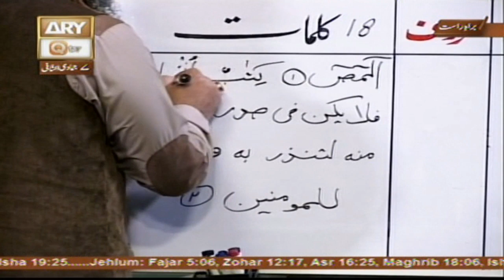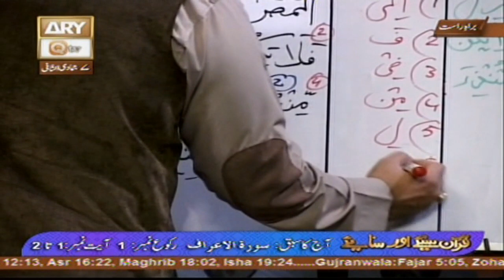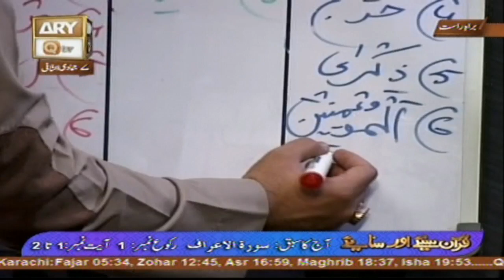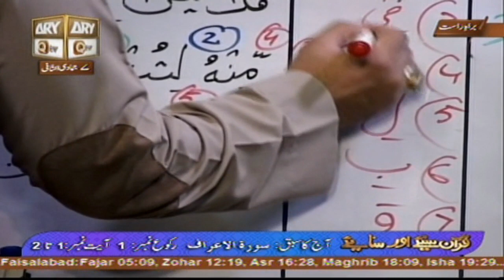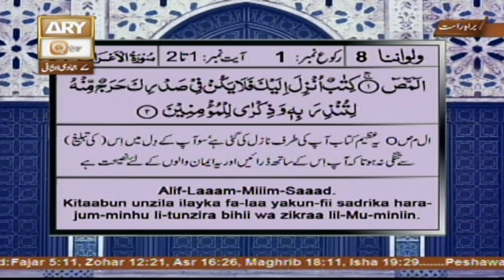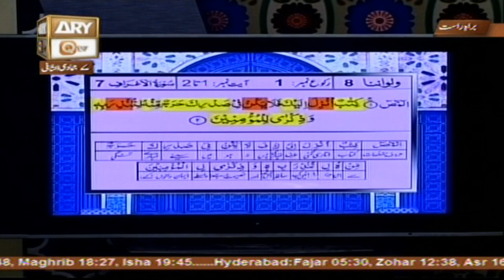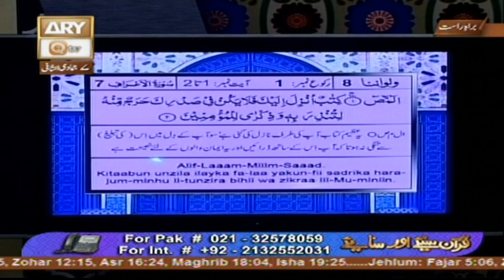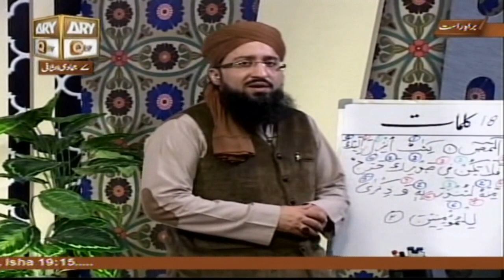Quran suniye Aur Sunaiye - 7th March 2017 - ARY Qtv